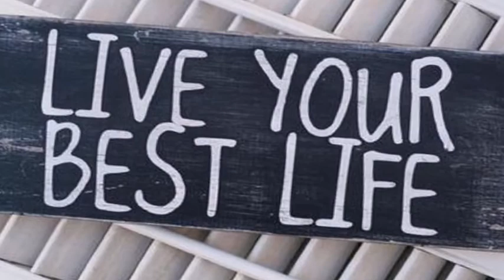A CRYSTAL ADDICTION REAL TALK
JUST THOUGHT I WOULD SHARE THE FEELINGS THAT COME THROUGH WHEN RELIVING THE PAST
REAL TALK